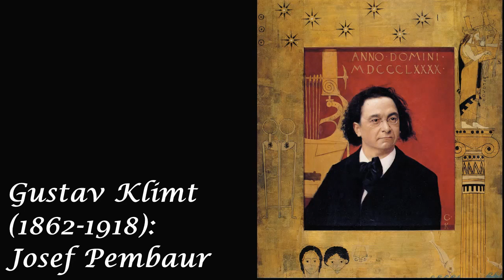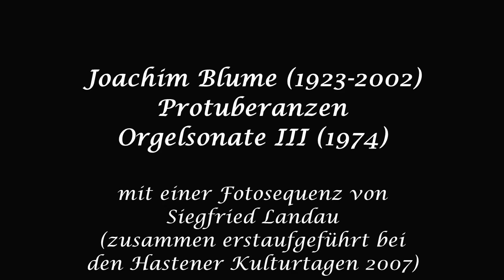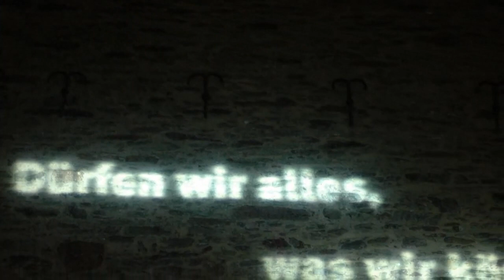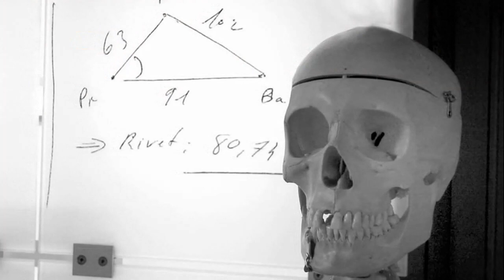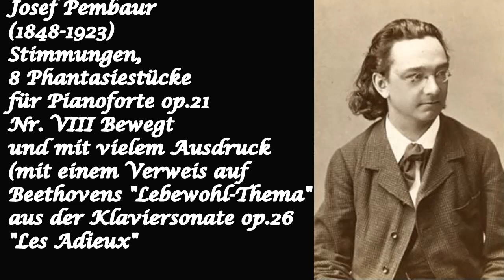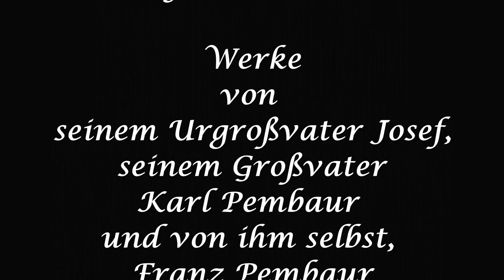Lebe wohl - Abschiedskonzert von Franz Pembaur am 23.10.2022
Franz Pembaur tritt in den Ruhestand ein und spielt sein letztes Orgelkonzert in der Pauluskirche. Mit Werken von seinen Vorfahren, seinen Kompositionslehrern und sich selbst.